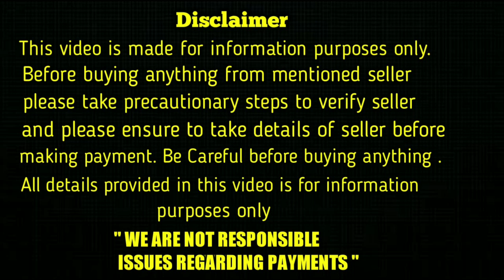top quality Golden retriever Dog for sale in telugu/6281339773 /aj pets